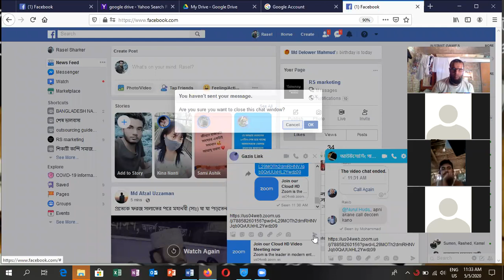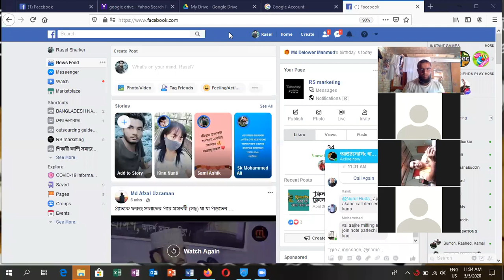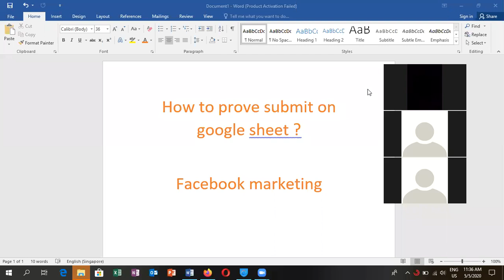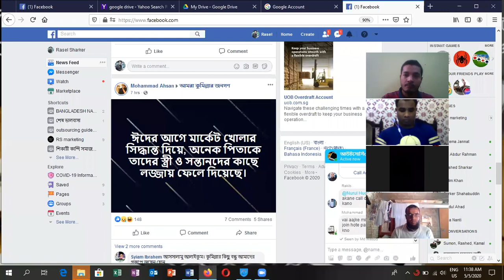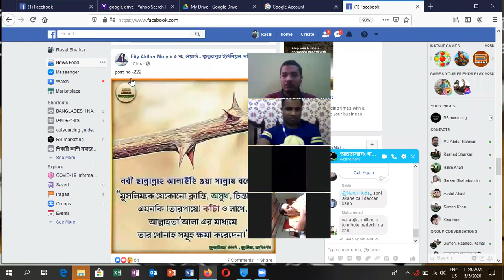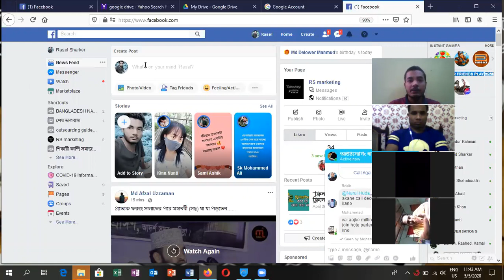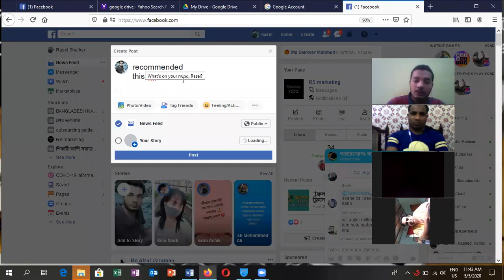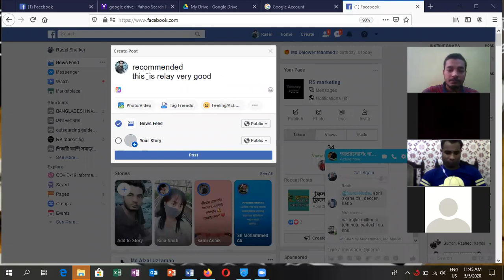How do delivery prove submit buyer ? part -2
❤️❤️আমাদের ফ্রি ফ্রিলেন্সিং কোর্সে আপনাকে স্বাগতম মাহে রমজান উপলক্ষে আমরা সম্পুর্ণ বিনা মূল্যে ফ্রিলান্সিং কোর্স এর ব্যাবস্থা করেছি । আমাদের নিয়মিত আপডেট পেতে আমাদের ফেইজবুক পেইজটি ফলো করুন :-

😍😍আমাদের সাথে ফ্রিলান্সিং সংক্রান্ত যে কোন ব্যাপারে যোগাযোগ করুন এই WhatsApp গ্রুপে :-

😍😍প্রতি দিন সবার আগে ফ্রিলান্সিং আপডেট জানতে আমাদের Instagram পেইটির সাথে থাকুন :-

😍😍আমাদের ফ্রি অনলাই ক্লাসে জয়েন করার জন্য এই ফর্ম টি ফিল আপ করুন :-

😍😍অনেক অনেক ধন্যবাদ ও ভালোবাসা রইলো 😍😍

প্লিজ আমাদের ইউটিউব চেনেল টি🙏 সাব্সক্রাইব 🙏করে নটিফিকেশন বাঁটুন টি অন করে দিন । যেনো আমাদের প্রতিদিনের নতুন নতুন বিডিও গুলো পেতে মিছ না হয় ।